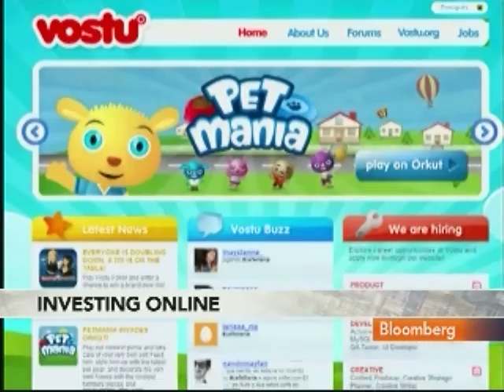Kushner Says Vostu Is `Laser Beam Focused' on Brazil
Oct. 26 (Bloomberg) -- Joshua Kushner, co-founder of Vostu and founder of Thrive Capital, a startup investment fund, discusses the outlook for Vostu and the focus of Thrive Capital.
     Kushner speaks with Betty Liu on Bloomberg Television's "In the Loop." (Source: Bloomberg)